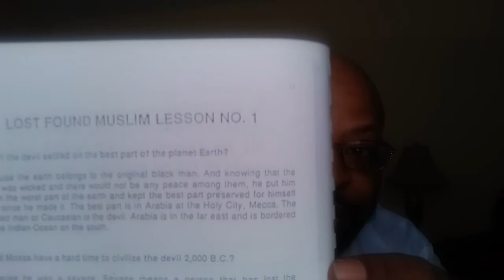Who are the Muslim-Gods? What do Our 120 Lessons say? Pt. 2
Bro Fahiym shows how the entire 120 Lessons are connected! They teach us that we are Muslims & Gods!